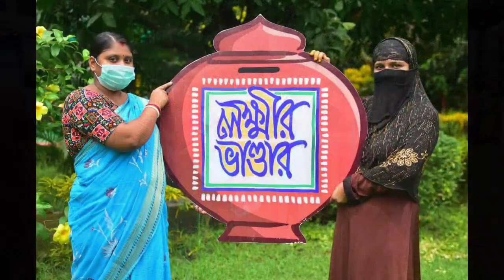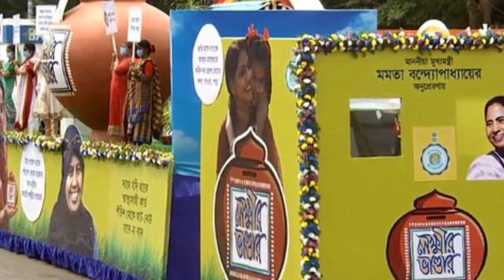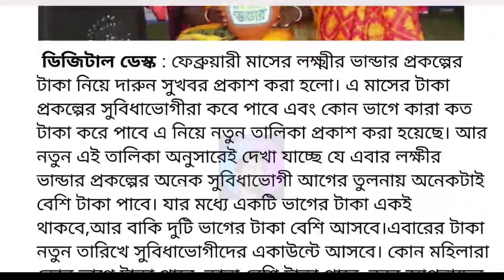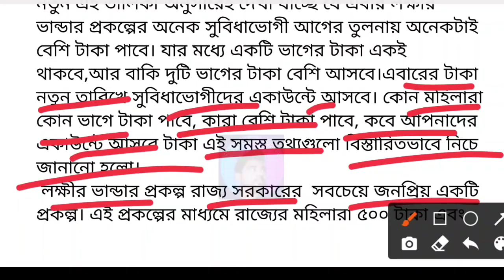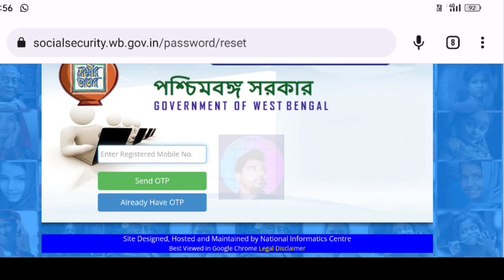Lokkhir Bhandar First stage Payment released | Lakshmir Bhandar February Payment news